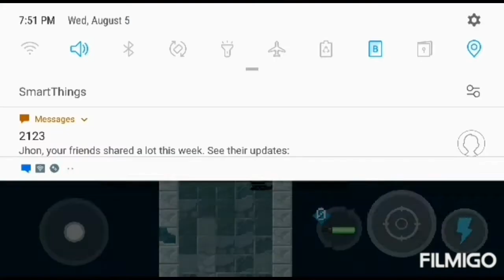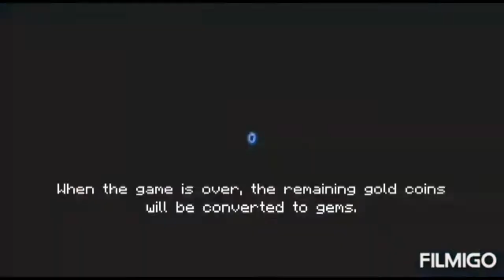Soul Knight | Gaming by Alexis Flores Part 1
Soul Knight gaming by alexis flores

Players
Alexis Flores
Karl ian Estrada
Jhon jay Estrada